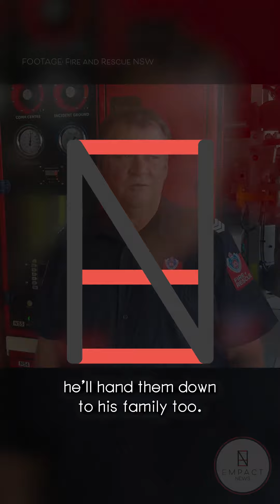NSW Firefighter Reissued 30 Years of Medals After His Home Burned Down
Hunter Valley Firefighter Steve Cox lost his home to a fire but kept working to save his neighbours' homes. To honour that, he was reissued every public service medal he earned during his 30-year service by NSW Fire.